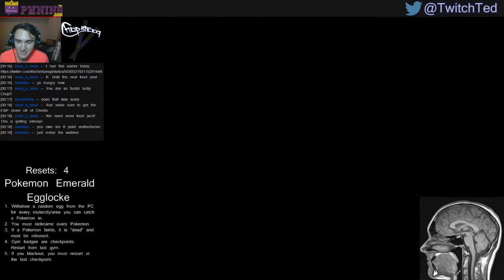The Reaping: RIP Tanniver, JustTheKip, Mango, JelloJuice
We weren't ready. I did win. RIP in Peace all.